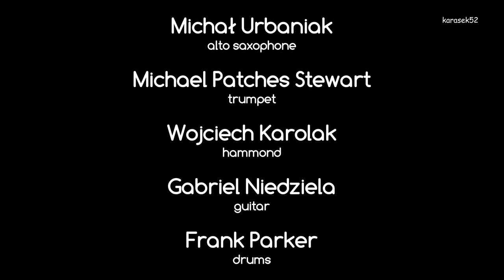Michał Urbaniak - "Organator" - XXVI Festiwal Jazz na Starówce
15 VIII 2020 na Festiwalu wystąpiła formacja pod wodzą Michała Urbaniaka w składzie:
Michał Urbaniak - as, ts, vn
Michael Patches Stewart - tp
Wojciech Karolak - hamm
Gabriel Niedziela - g
Frank Parker - dr

Video and audio track courtesy of Iwona and Krzysztof Wojciechowski (Fundacja Jazz Art)